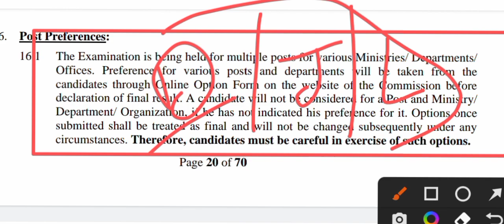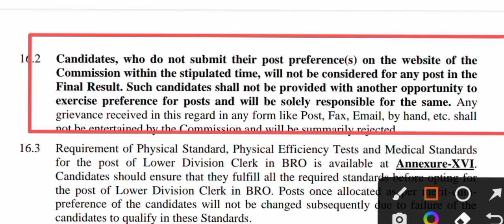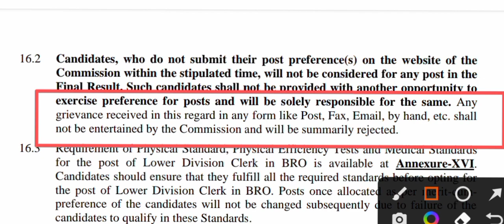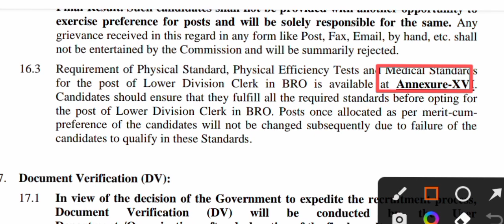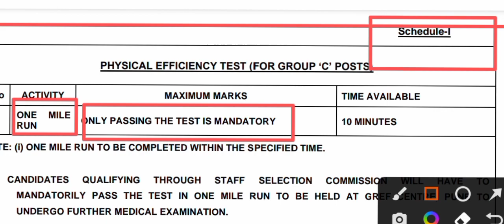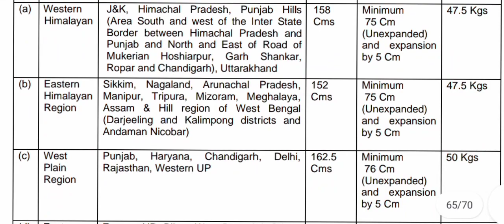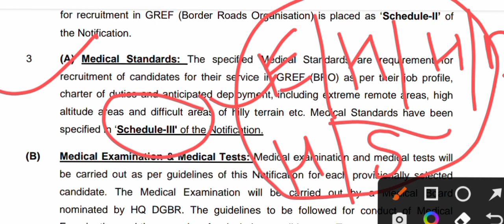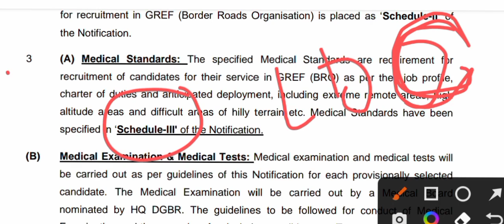SSC CHSL (10+2) Vacancy 2022 Post Preference • post preference कैसे डालें•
in this video I will discuss about  ssc chsl  exam 2022• ssc chsl vacancy  2022• ssc syllabus 2022•ssc chsl post preference  2022• ssc chsl exam 2022